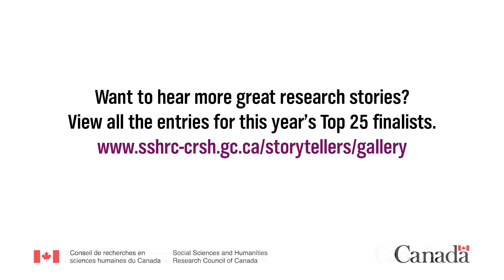Hannah Hunter—Listening to Birds at the End of the World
The views expressed in this video are those of the applicant to SSHRC’s Storytellers Challenge and/or their research colleagues and do not necessarily reflect those of SSHRC or the Government of Canada.

WARNING: Some Storytellers Challenge submissions deal with sensitive topics that may be upsetting to some viewers.

Hannah Hunter of Queen's University is one of the top 25 finalists in the Social Sciences and Humanities Research Council’s 2023 Storytellers Challenge.

This annual contest challenges postsecondary students from across the country to demonstrate—in up to three minutes or 300 words—how SSHRC-funded research is making a difference in the lives of Canadians.

The top entries highlight how knowledge about the social sciences and humanities helps Canadians understand and improve the world around us.
Les opinions exprimées dans les vidéos sont celles des candidates et candidats qui ont participé au concours J’ai une histoire à raconter et de leurs collègues en recherche et ne sont pas nécessairement celles du CRSH ni du gouvernement du Canada.

MISE EN GARDE : quelques-unes des vidéos portent sur des sujets délicats et pourraient bouleverser certaines personnes.

Hannah Hunter, de la Queen's University, est l’une des 25 finalistes du concours J’ai une histoire à raconter 2023 du Conseil de recherches en sciences humaines.

Ce concours annuel met les étudiantes et étudiants de niveau postsecondaire de tout le pays au défi de démontrer, en trois minutes ou 300 mots, l’impact positif qu’a la recherche financée par le CRSH sur la vie des Canadiennes et des Canadiens.

Les propositions retenues mettent en lumière la façon dont les sciences humaines aident les Canadiennes et les Canadiens à mieux comprendre et à améliorer le monde dans lequel elles et ils vivent. Pour en savoir plus sur le concours : http ://